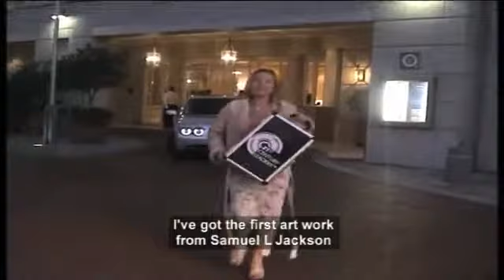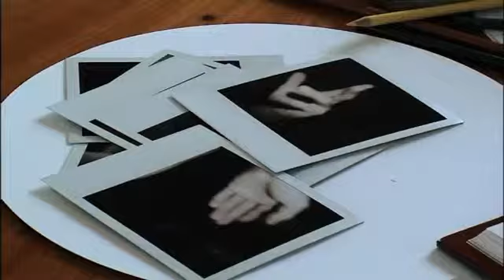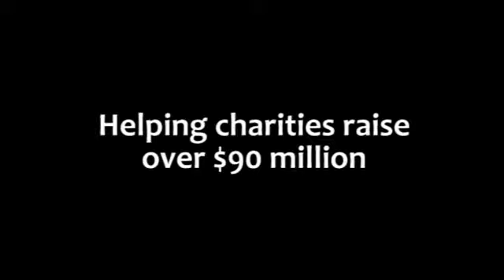21st Century Leaders An introduction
DealsHabibi is a new retail concept by Global Tech. Through DealsHabibi we are trying to bring the latest technology and unique products to consumers doorstep at an affordable price compare to other retail options in the market today. We are specialized in direct sourcing of products from various countries, which helps us to offer you our unique products at very attractive prices.